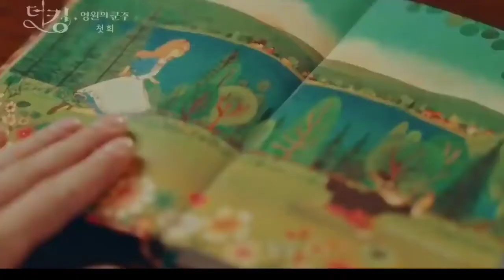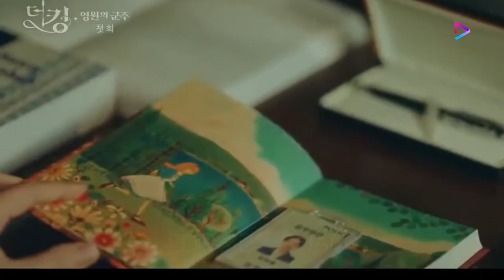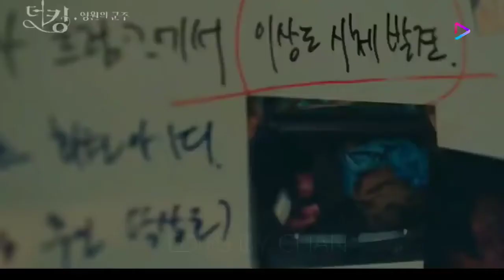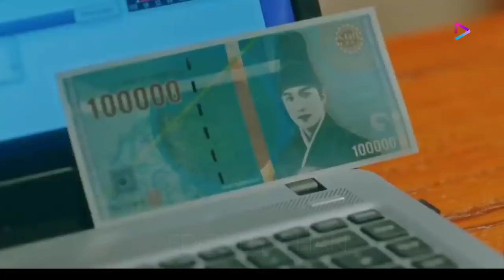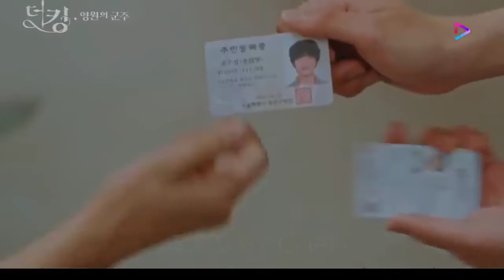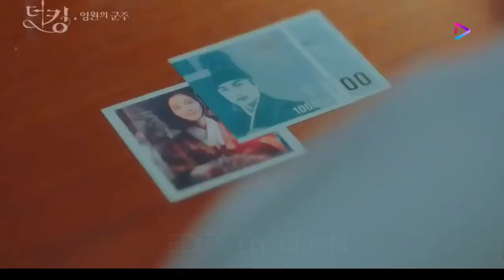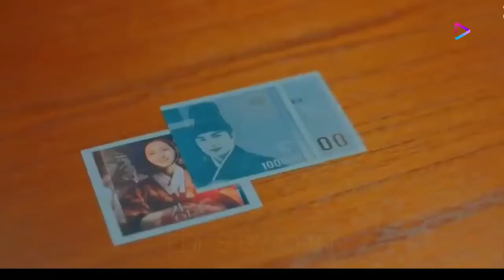𝓚𝓸𝓻𝓮𝓪𝓷 𝓜𝓲𝔁 𝓗𝓲𝓷𝓭𝓲 𝓢𝓸𝓷𝓰𝓼 2021//𝓚𝓸𝓻𝓮𝓪𝓷 𝓛𝓸𝓿𝓮 𝓢𝓽𝓸𝓻𝔂//𝓗𝓸𝓽 𝓚𝓲𝓼𝓼𝓮𝓼//𝓝𝓮𝔀 𝓜𝓾𝓼𝓲𝓬 𝓥𝓲𝓭𝓮𝓸🎶🎶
Title: Our skyy: Pete Kao Our Skyy released in 2018, gathered many BL couples of GMM family such as TayNew, OffGun, KristSing,PlumeChimon, DrakeFrank Our Skyy is a movie consisting of 5 different stories that capture different sides of love. The story is considered a sequel, a continuation of Bl series Kiss me again The video above is just the cuts of the whole series, so if you want to know more about this couple, you can watch this full series.

Song

Yummy Yummy

Artist

Rahul Sain

Album

Yummy Yummy

Rebeat Digital GmbH (on behalf of Rahul Sain Media Ltd)

Song

Yummy Yummy

Artist

Rahul Sain

Album

Yummy Yummy

SHOW. LESS